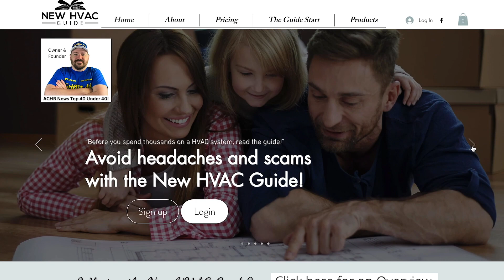What is HVAC?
In this video, Joshua Griffin goes over what exactly HVAC stands for and what it all encompasses. He also goes over some of the confusion or surrounding the term, including what folks are talking about when they say HVACR. Furthermore, Josh shares some of the challenges when trying to decide if a company is right for you when they are using the term HVAC generally. Some of these companies do not service all, HVAC units nor have ventilation solutions.